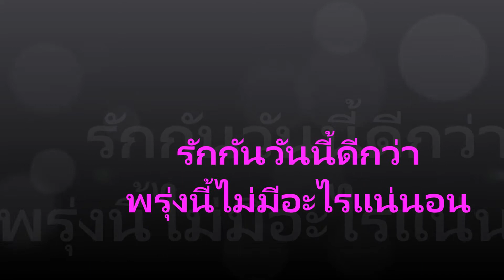รักกันวันนี้ดีกว่า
จัดทำวิดีโอชุดนี้ขึ้นมาเพื่อความบันเทิงในครอบครัวและเพื่อความรักความสามัคคีเท่านั้น
ขอบคุณเจ้าของลิขสิทธ์เพลงและผู้ขับร้อง มาณทีนี้